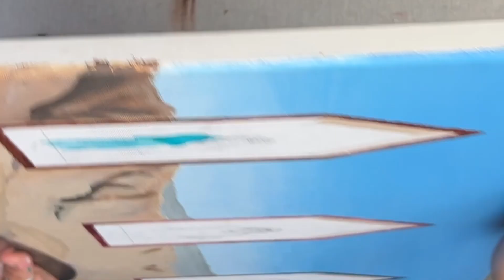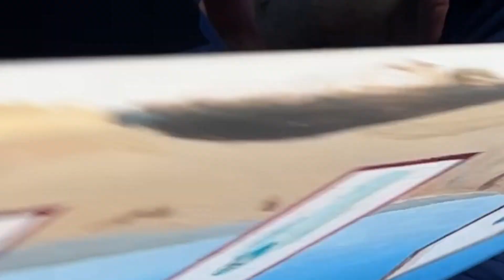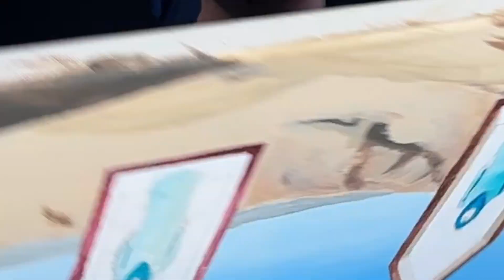Did I Mention Therapy?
Painting is often a very private event.  What would it be like to peek in on the artist at work?  Lets have a look…